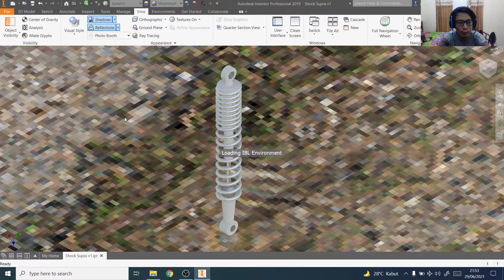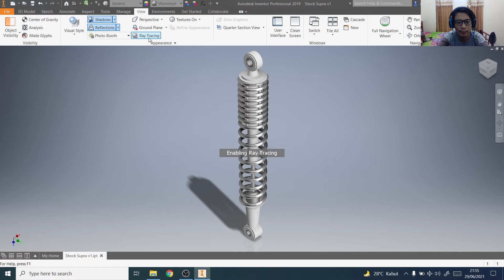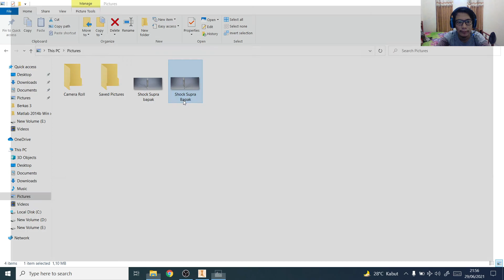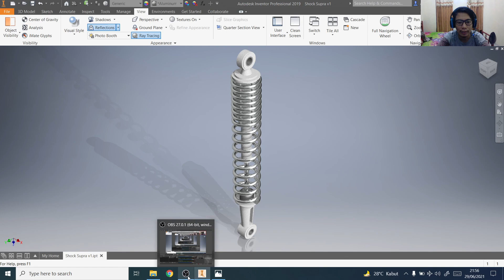Autodesk Inventor Tutorial | Rendering Ray Tracing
Autodesk inventor tutorial kali ini membahas cara render menggunakan perintah ray tracing di autodesk inventor 2019. Ray tracing merupakan sebuah perintah yang digunakan untuk rendering 3d models dalam bentuk foto ( jpg / bmp / png ). Ray tracing ini dapat digunakan untuk melakukan rendering secara realistic. Video Autodesk inventor tutorial ini berbahasa Indonesia dan cocok untuk pemula. Semoga Video ini dapat bermanfaat.
Tonton sampai habis jika bingung silahkan komentar.